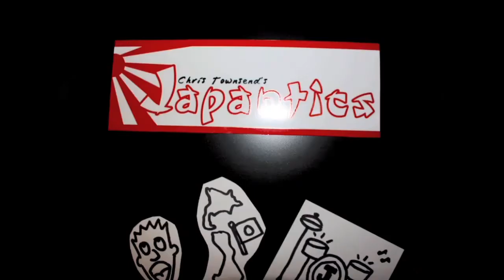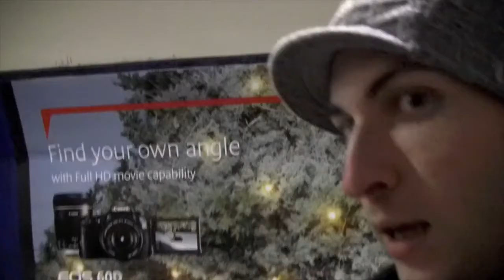Japantics Episode #18: New Years in London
Best buds Chris & Jurrat reunite in The United Kingdom.  We start off our adventure exploring bits of London & then celebrating New Year's Eve in the heart of the city.  It was majestic.